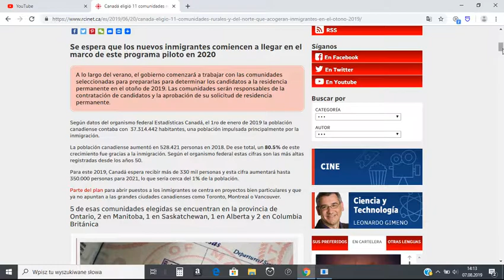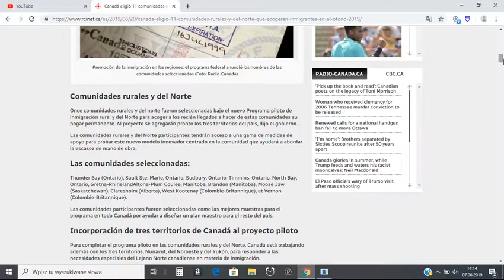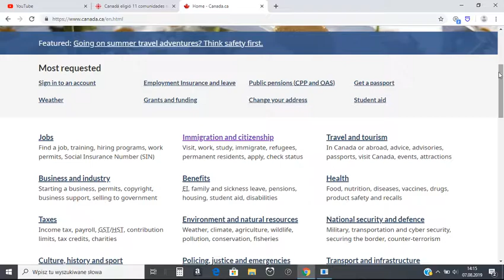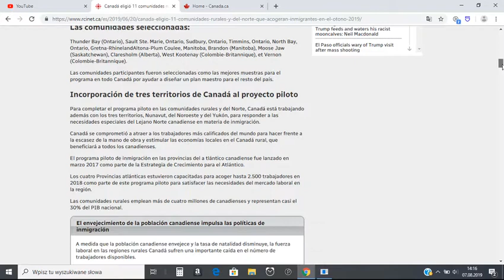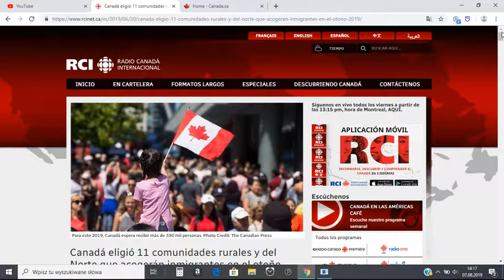Canada Emigrar a canada 2019 como emmigrar a canada las 11 ciudades para emmigrar a canada 2019